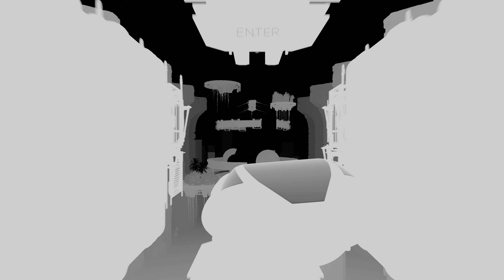Cyberpunk City - VFX Breakdown Blender 3D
I'm here to share some breakdown clips for my work on the official music video for Psychic by Chris Brown and Jack Harlow! I learned a ton of new tricks and exercised my creativity by designing and producing a crazy unique world for Psychic. The video direction changed throughout the process and this 30-sec intro didn't end up in the final cut but I'm thrilled to have been a part of the project anyway! Huge thanks to Cameron Dean for inviting me onto this project! Cameron and the rest of the team absolutely nailed it and I feel so thankful to have had this opportunity.